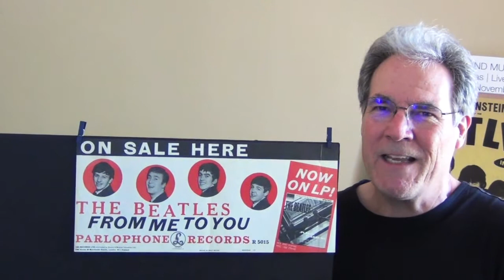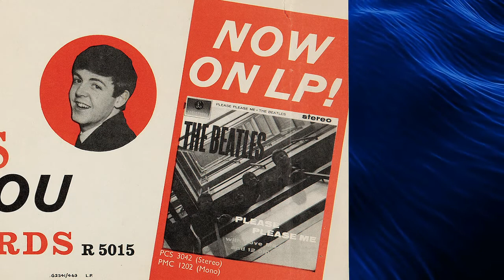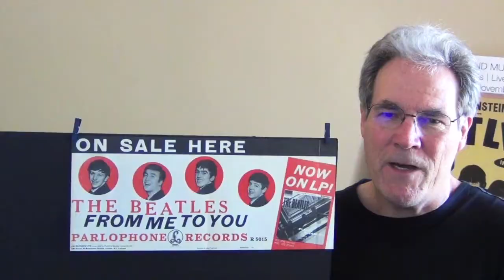From 1963, The Beatles "From Me to You" and "Please Please Me" promo poster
An original EMI/Parlophone promotional banner-poster, as sent out to record stores and retailers, for nothing less than the Beatles' third single and first album in England in the spring of 1963.

This is as spectacular as spectacular promo pieces come. This is ground zero for Beatles record-company promotional items. It's so rare, and so early, that a lot of serious collectors don't even know it exists.